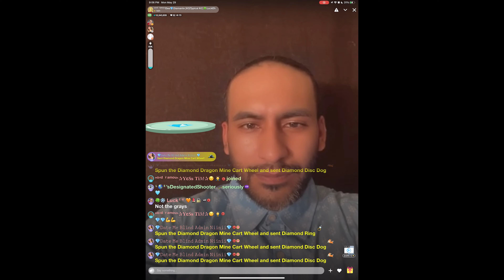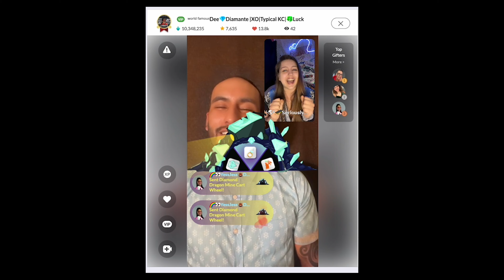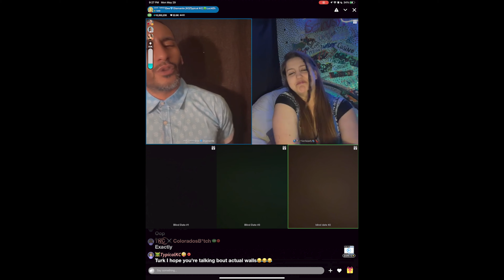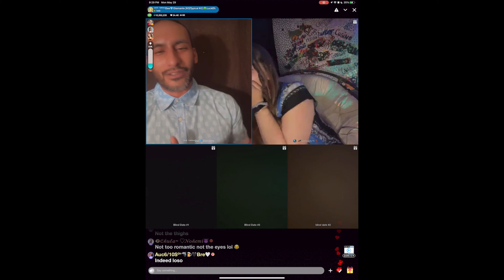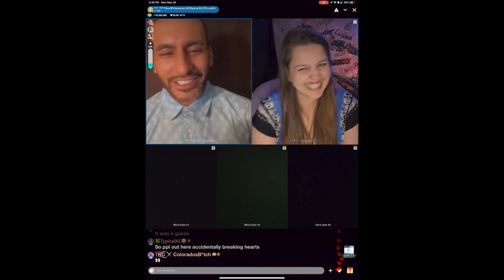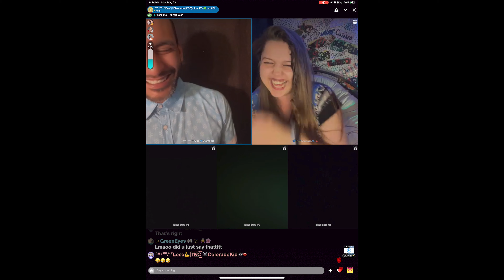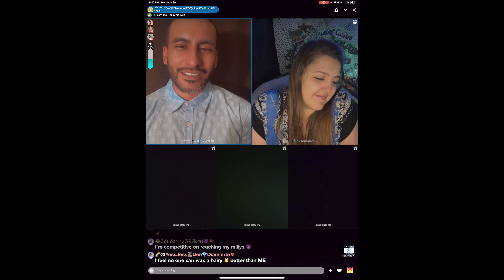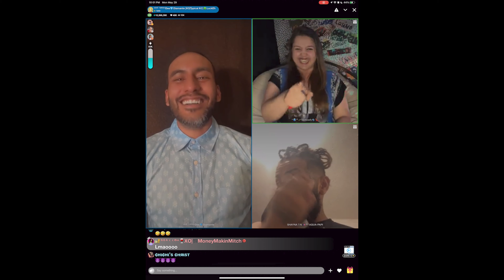Date Me Blind - May 29th, 2023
Hosted by Dee Diamante every Monday night 9pm EST/6pm PST. Special Guest Seriously